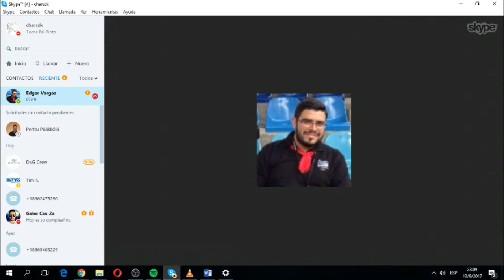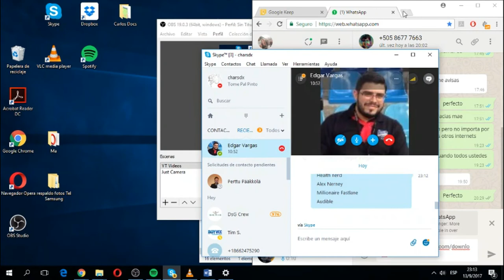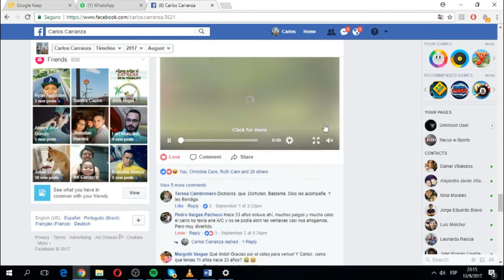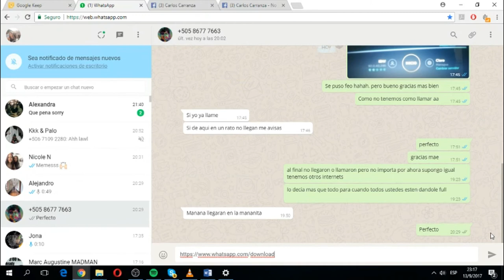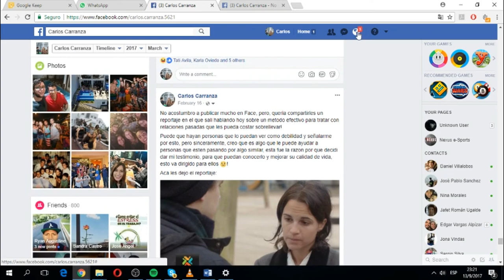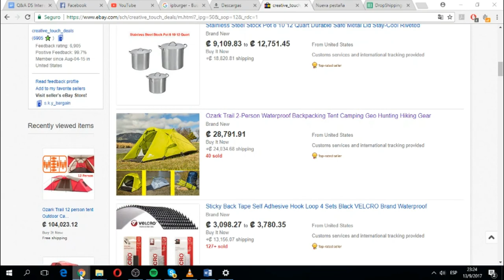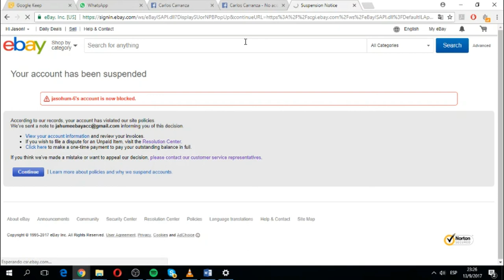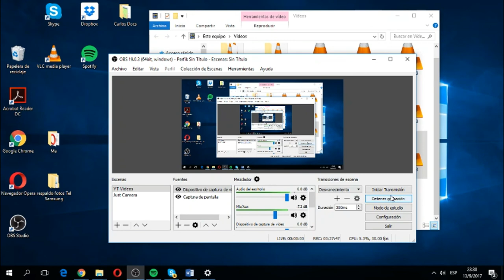Preguntas de Dropshipping, testimonio del eCommerce y Jesus de Jesus - Parte 3 de 3